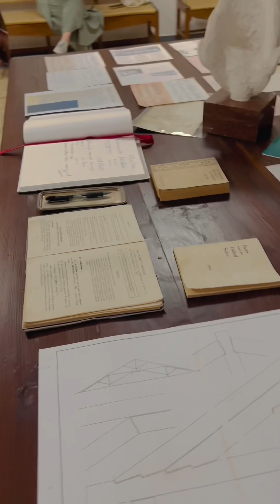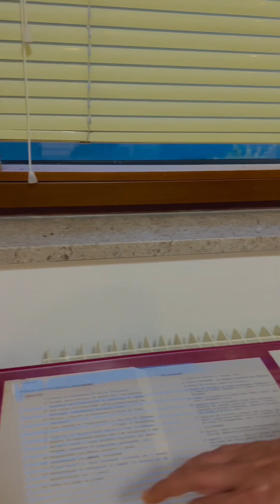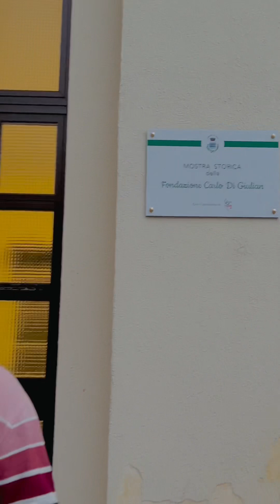ইতালি পুরানো কিছু স্মৃতি 🇮🇹🫵 part 2